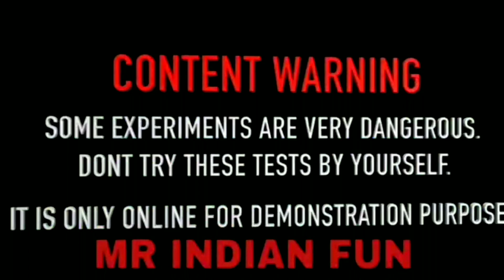Cement Mixer Beer Bottle Experiment | सीमेंट मिलान वाली मशीन में बीयर Bottle को डाला तो क्या होगा